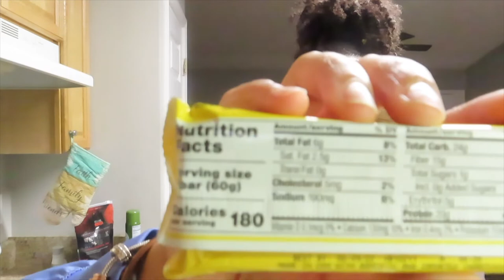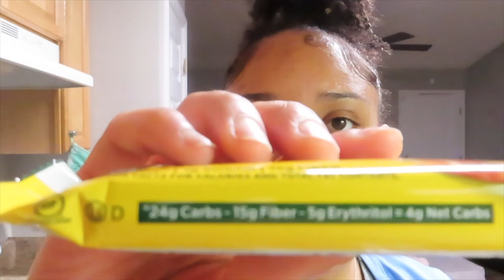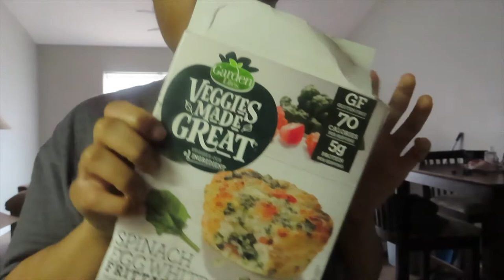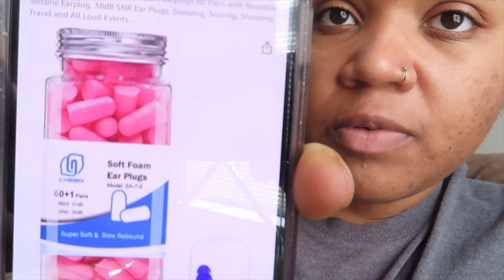Extended Tummy Tuck|Episode 3|Daily Vlog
Hello family and friends!!! I'm back with a series that I can't even believe I'm vlogging about. I'm finally on my surgery journey and I'm so elated to be sharing this journey with you all. I'm finally able to talk about it so there will be videos dropping weekly showing you where I'm at on my journey and I'll be dropping some golden nuggets for you all who may be considering surgery. I'm having an Extended Tummy Tuck by the way and I'm so happy and blessed after losing a large amount of weight, it left me with a lot of loose skin. So I hope you all enjoy my series and if you have any questions please leave them in the comment section down below. 💋

💙Where I got the juices:💙

💚FOLLOW ME 💚
SC: @curlytop_beauty